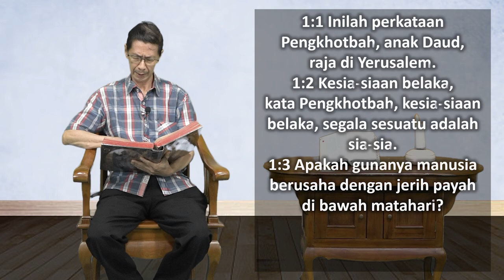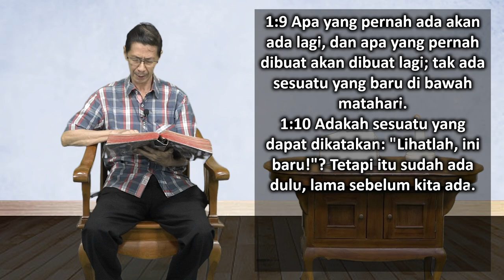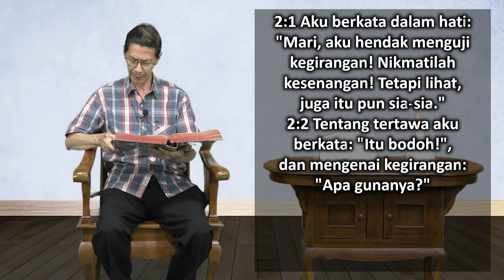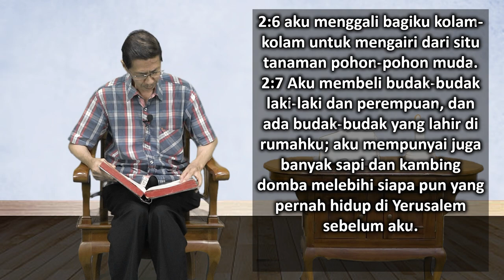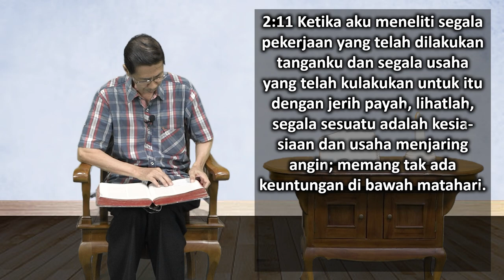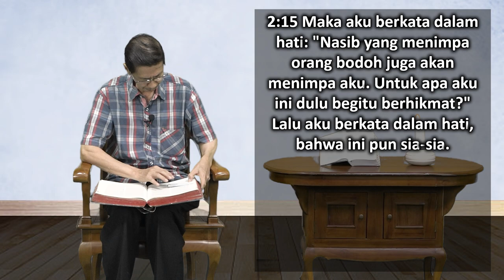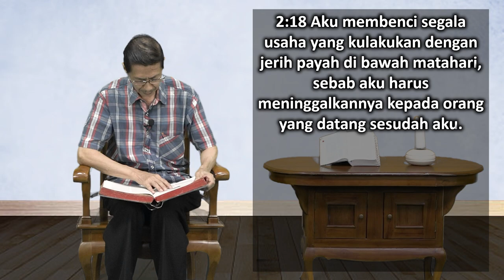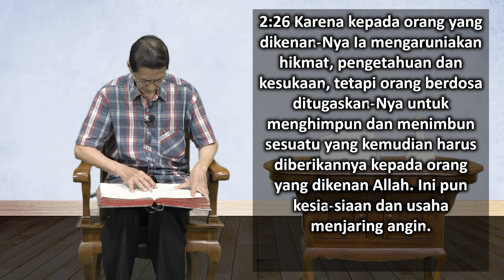Mari Membaca Alkitab | Hari ke 190 | Minggu, 9 Juli 2023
Bacaan : Pengkhotbah 1:1-2:26
Tema : "Saat Terbaik"